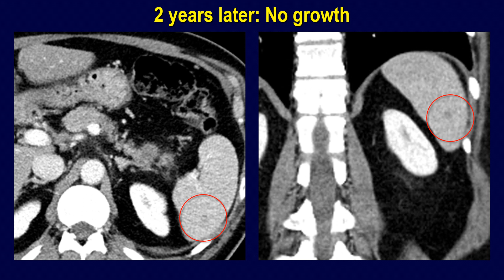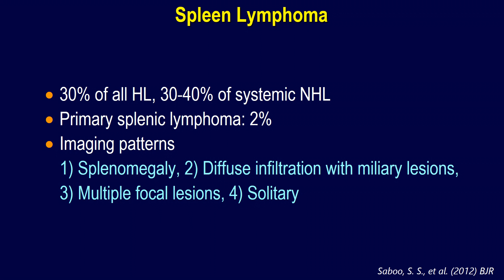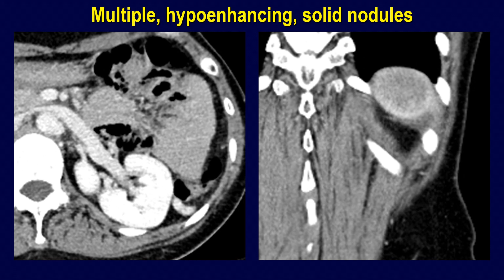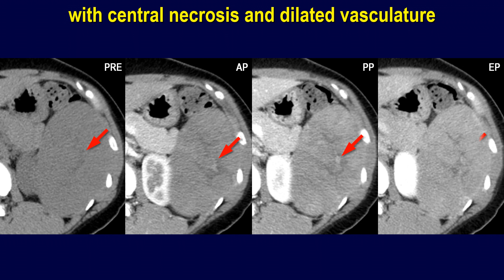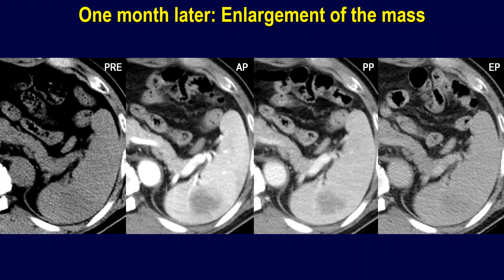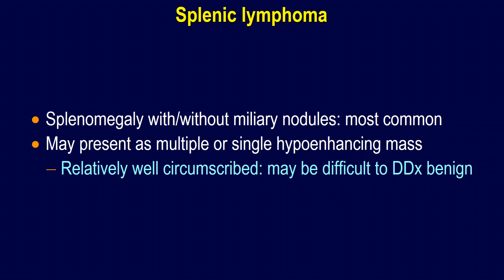Spleen 1/5: Lymphoma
Spleen Lymphoma

30% of all HL, 30-40% of systemic NHL
Primary splenic lymphoma: 2%
Imaging patterns
1) Splenomegaly, 2) Diffuse infiltration with miliary lesions,
3) Multiple focal lesions, 4) Solitary

Splenomegaly with/without miliary nodules: most common
May present as multiple or single hypoenhancing mass
Relatively well circumscribed: may be difficult to DDx benign